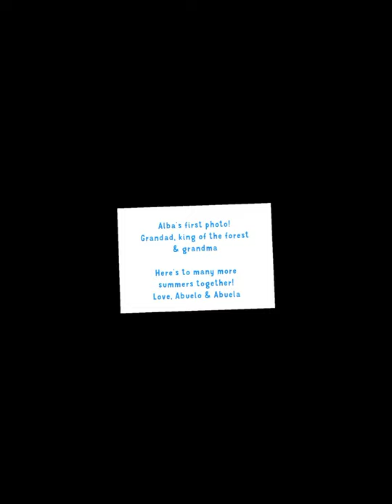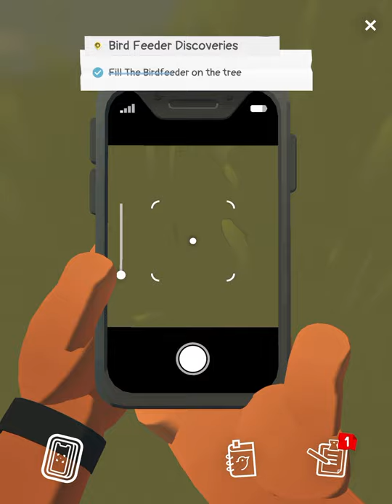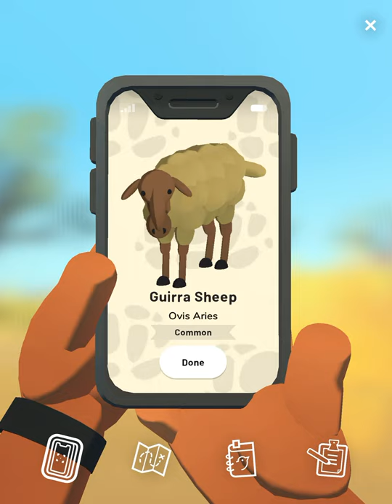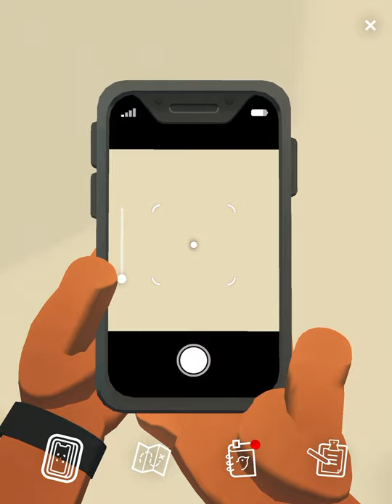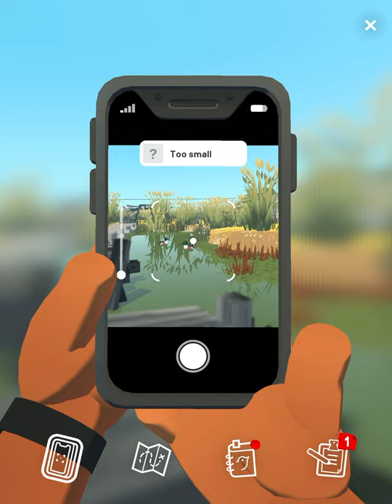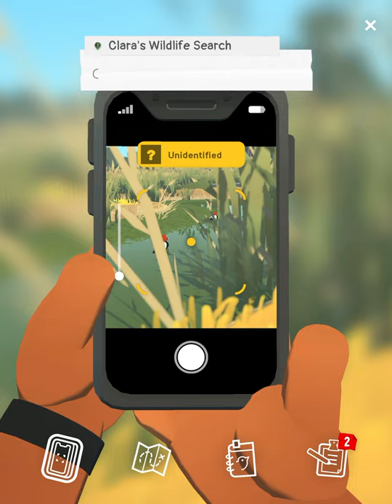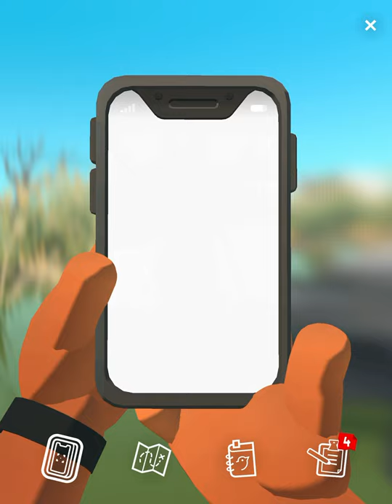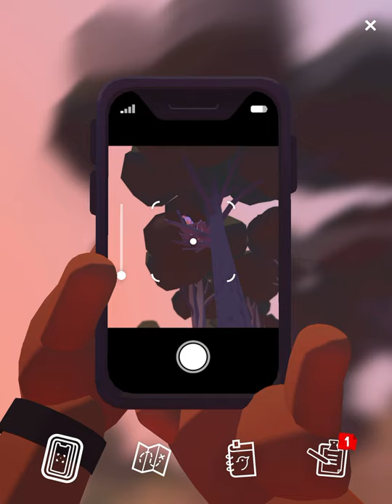Alba: A Wildlife Adventure - Apple Arcade iOS Gameplay Walkthrough Part 1 (by ustwo games)